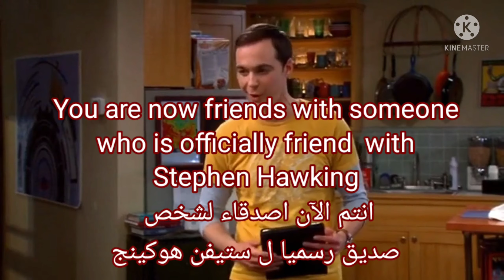تعلم الانجليزية من الأفلام الأمريكية السلسة ( 30) learn english with tv series the big bang theory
تعلم الانجليزية عن طريق التلقين السمعي
كيف اتعلم اللغه الانجليزيه من البدايه الى الاحتراف _ افضل طريقة لتعلم اللغة الإنجليزية
اسهل طريقة لتعلم اللغة الإنجليزية من البيت  كيف تعلم نفسك اللغة الإنجليزية   وتتكلمها بطلاقه
تعلم اللغة الإنجليزية واتقانها من البيت  _افكار وتطبيقات مهمة جدا
تعلم الانجليزية حتى الاحتراف _ تعلم الانجليزية من الصفر
اسهل طريقة لتعلم اللغة الإنجليزية بسرعة وسهولة ومتعة
اسرع طريقة لتعلم اللغة الإنجليزية
الطريقة المثلى لتعليم الطفل اللغة الإنجليزية
كيف اتعلمت اللغة الإنجليزية في ساعة واحدة فقط يوميا
كيف اتعلم اللغه الانجليزيه  _افضل طريقة لتعلم اللغة الإنجليزية  بدون معلم _تعلم الانجليزية
تعلم اللغة الانجليزية من الأفلام الأمريكية
تعلم الانجليزية حتى الاحتراف _  دورات تعليم اللغة الإنجليزية
كيف تتعلم الانجليزية من مشاهدة الأفلام الأجنبية
Learn english through movies
تعلم اللغه الانجليزيه عن طريق افلام ديزني
Learn english with Disney
تعلم الانجليزية وانت نائم
Learn english conversation
تعلم الانجليزية من خلال الأفلام
تعلم الانجليزية من مسلسل الاصدقاء
تعلم الانجليزية من مسلسلfriends
تعلم الانجليزية من مسلسل فريندز
افضل الافلام لتعلم اللغة الانجليزية
تعلم اللغه الانجليزيه من خلال الأفلام الأمريكية
تعلم الانجليزية من الصفر
اللغة الإنجليزية للمبتدئين
  جمل وعبارات انجليزي
عبارات إنجليزية شائعة الاستخدام
عبارات إنجليزية مستخدمة بكثرة
Learn english with pictures and videos the best way to learn English
Steps to learning English